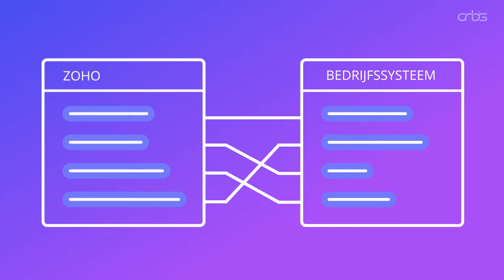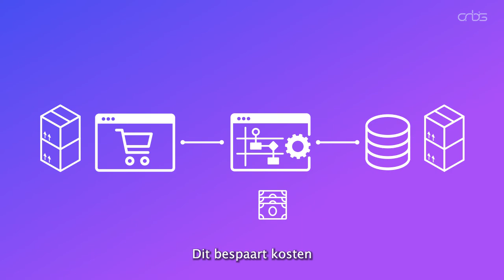Zoho Integration Tool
De Zoho Integratie Tool is een easy-to-use drag’n’drop oplossing. Koppel je Zoho omgeving eenvoudig aan eCommerce-, Marketing-, ERP- of Logistieke software en automatiseer direct tijdrovende en foutgevoelige processen.

Met welke oplossing wil jij je Zoho omgeving koppelen? Bekijk hier alle mogelijkheden: